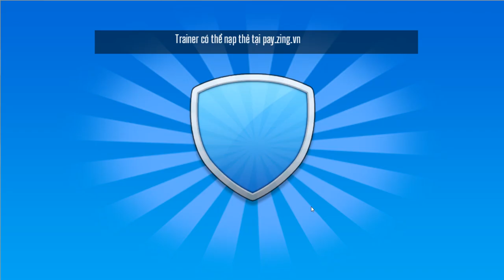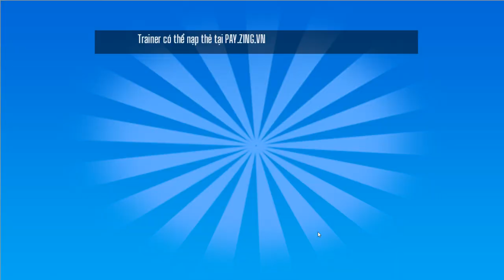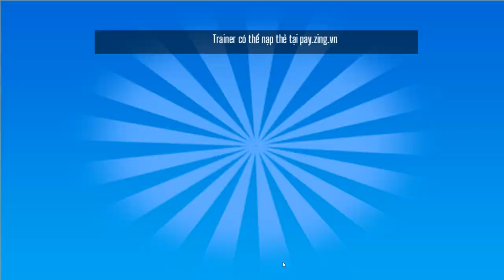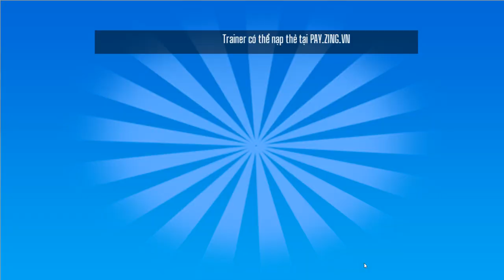Poke Origin 135 WT: Phá team Phòng Thủ LMC ngày 6 tháng 5 : hiroto , Tiu Siro, Vếu Loli , Vếu Độc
Hôm qua nói sẽ bem được team thủ hiroto , nay quay bị miss mất phát đầu do nhầm con ( pikachu không cho vào , khâu yếu nhất trong phòng thủ của hiroto chính là mew2 đen và venu khi mew2 đen không đánh pikachu).. Con lugia team này level thấp nên khá yếu
+ trận 1 : lose Hiroto
+ Trận 2 : Win Hiroto
+ Trận 3 : Win Tiu Siro
+ Trận 4 : Win Vếu Loli
+ Trận 5 : Win Vếu độc
Đánh kiểu không tập trung nên có phát gần miss...